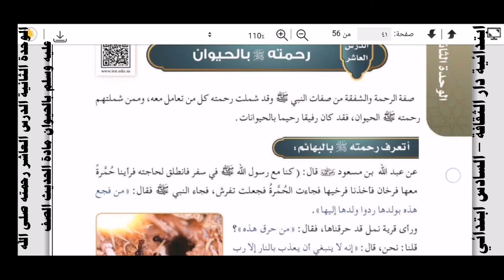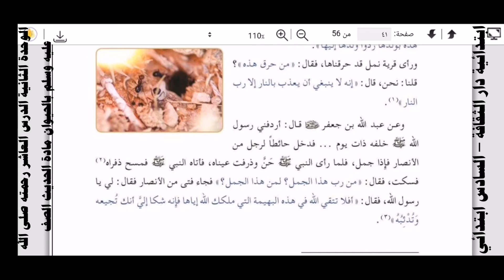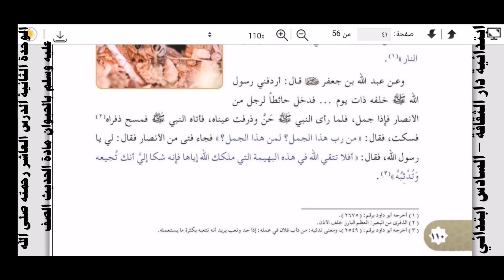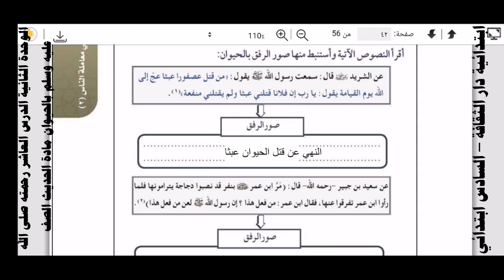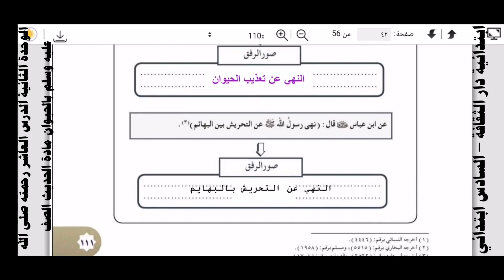‪الوحدة الثانية الدرس العاشر رحمته صلى الله عليه وسلم بالحيوان مادة الحديث الصف السادس